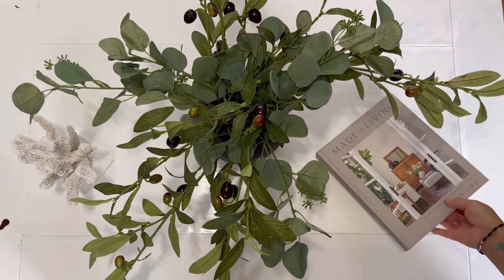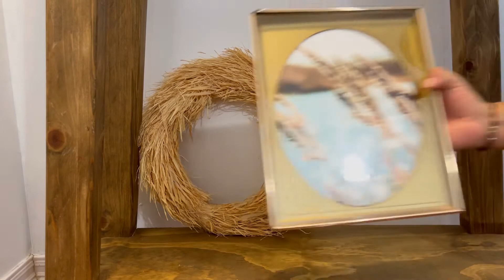Decoración verano 2022 | ideas de decoración de una sala pequeña | Mayr Arguijo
Si te interesa ver las cosas que use para la decoración aqui te dejo ese video 👇🏽

Músico: LiQWYD

Músico: LiQWYD

Músico: LiQWYD